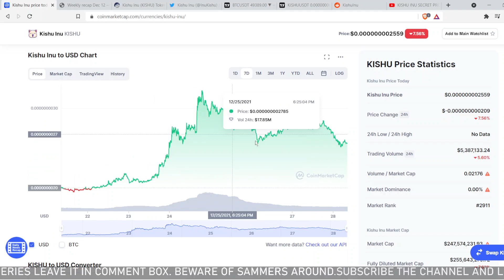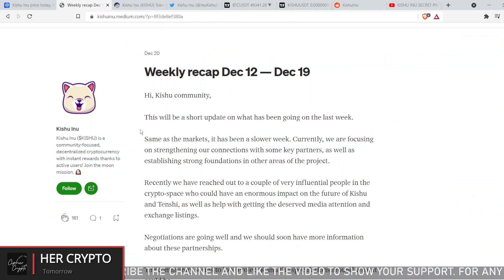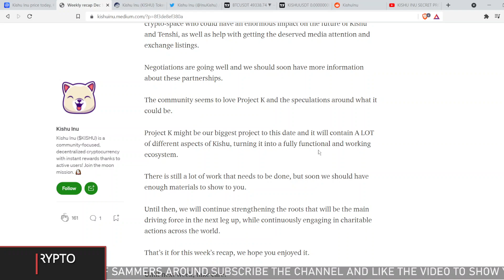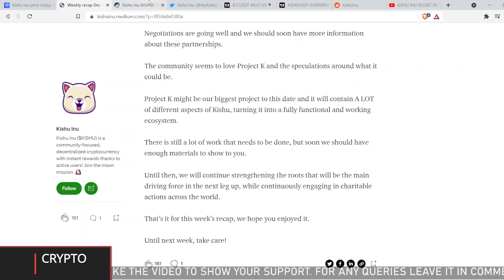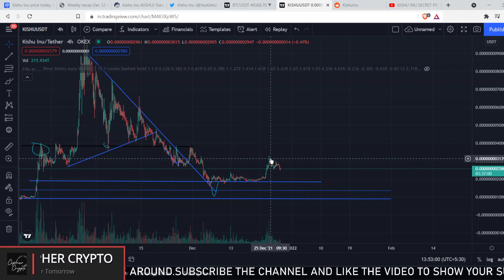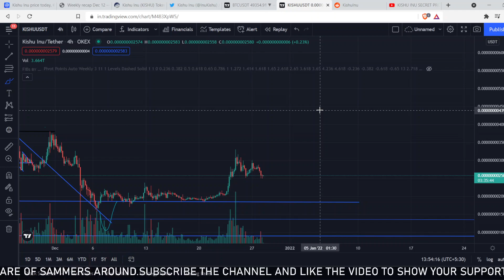KISHU INU BIG NEWS ! BIG MOVE COMING ! KISHU INU PRICE PREDICTION 2021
Kishu inu update

00:00 Intro
00:19 Price
02:48 Weekly update
04:39 Chart
05:59 End